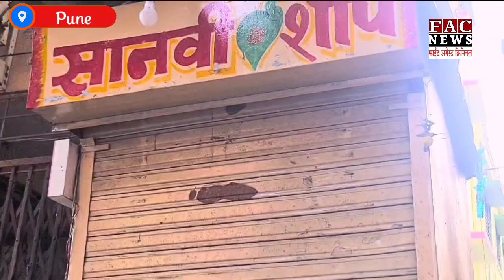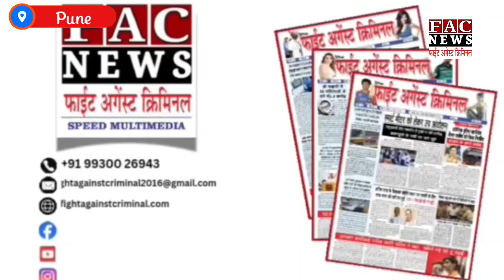Pune Crime: मांगा हफ्ता रखा स्टेटस फिर पुलिस ने कर दिया टकला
Read more -

Follow us -